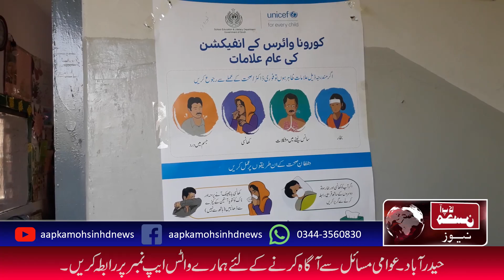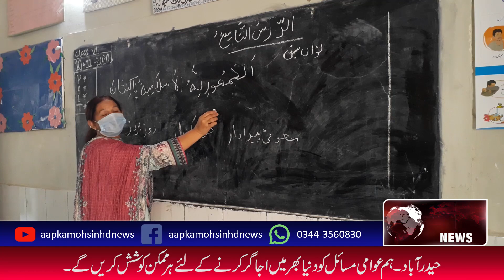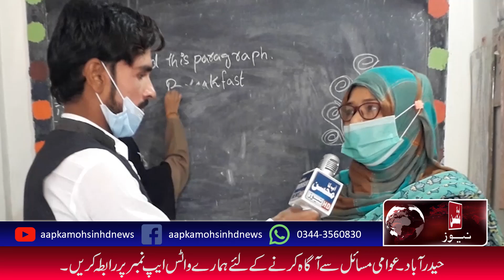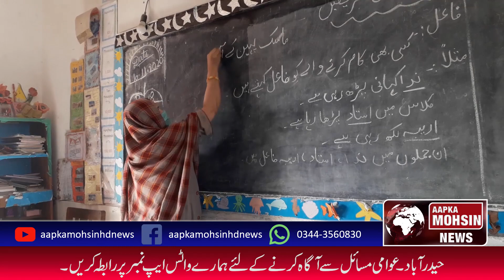GGLSS Noor-e-Islam School Latifabad 10no me SOP Par Amaldaramad sa mutaliq Adeel Shah ki Report